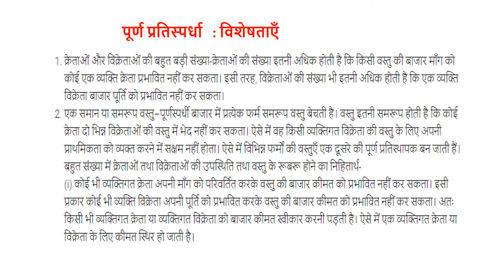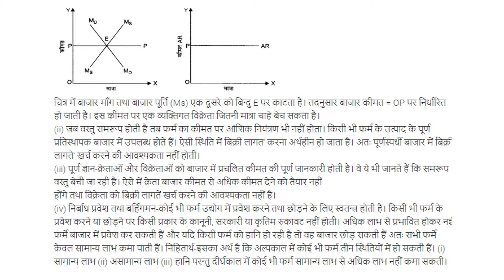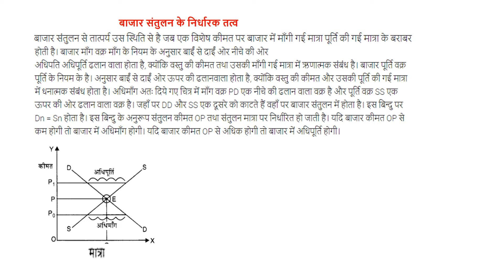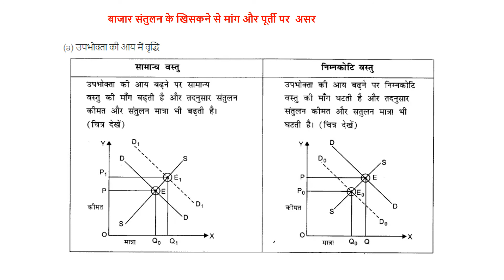Presentation , class 12 ,U P BOARD , VAYASTI ARTHSHASHTR ,VIDEO 2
,बाज़ारों के प्रकार एवं साधारण युक्तियों के साथ आदर्श प्रतिस्पर्धा  की स्थिति